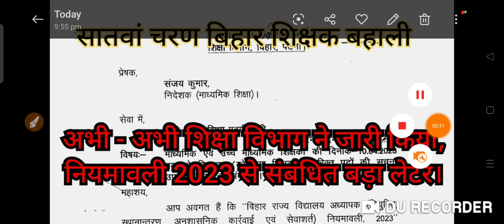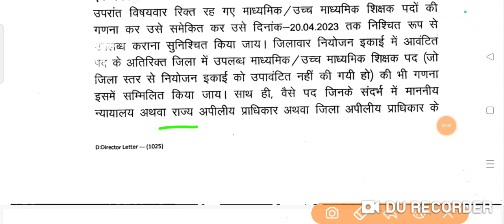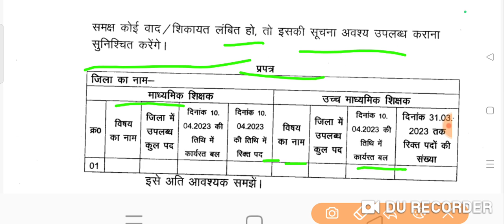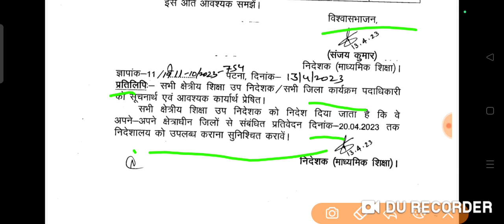नियमावली 2023 से संबंधित बड़ा लेटर हुई जारी अभी अभी ।